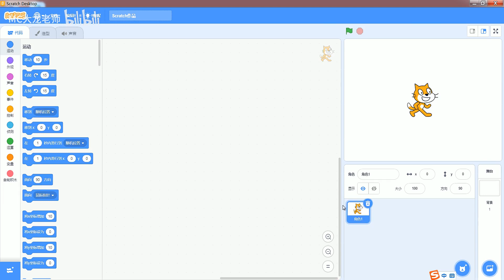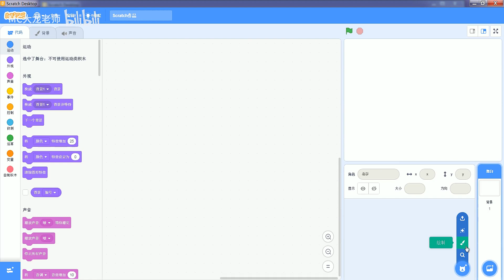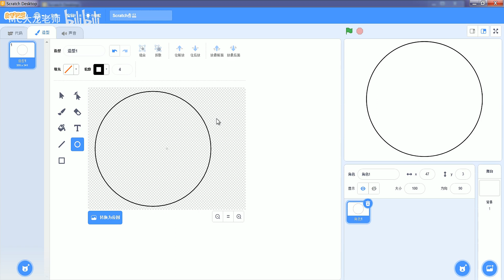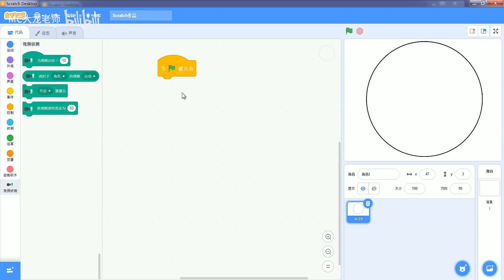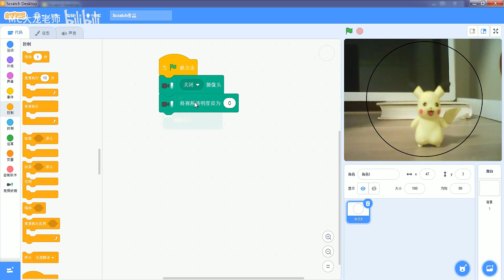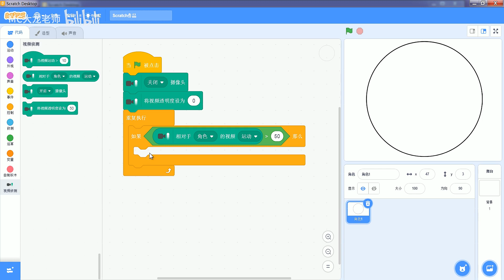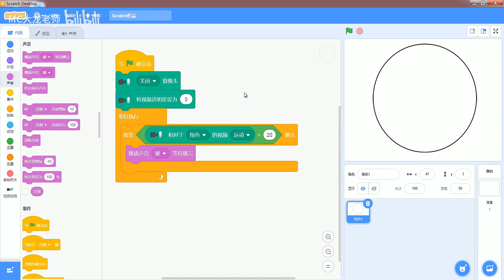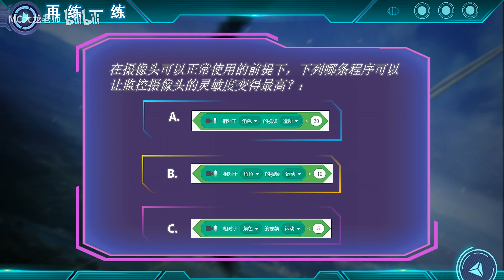【019集】新版少儿编程scratch3 0从入门到精通系列教程 019 18 监控报警器